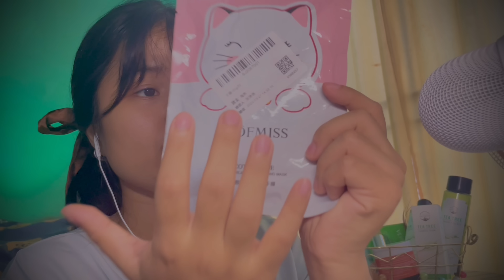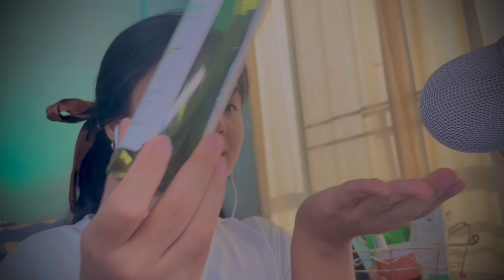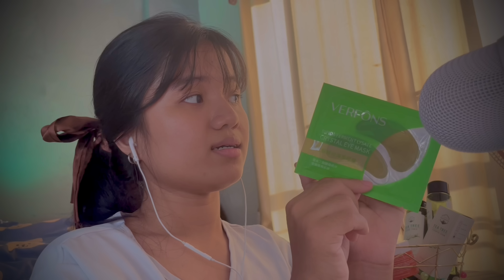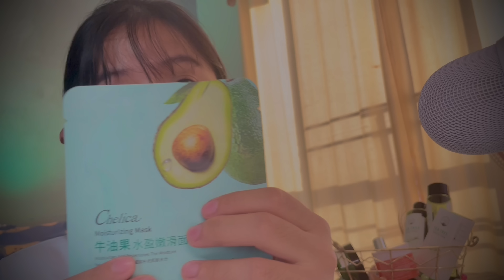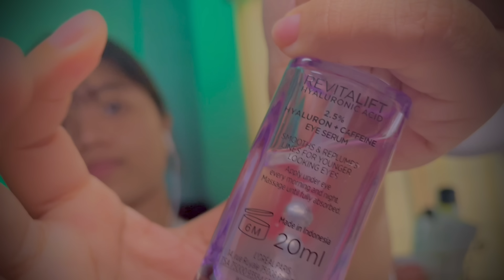ASMR Spa Facial Treatment & Scalp Massage Shop 💆🏻‍♀️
I’M J.CHATAE ! ♡